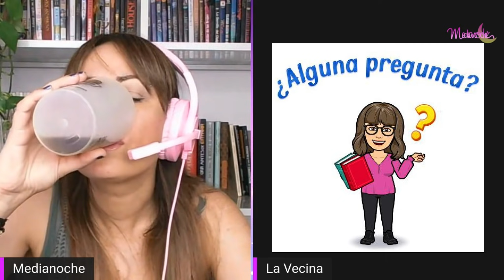Jorge se cambia los apellidos por su hija y LoveYoli está feliz 🤷 Charlita con la vecina